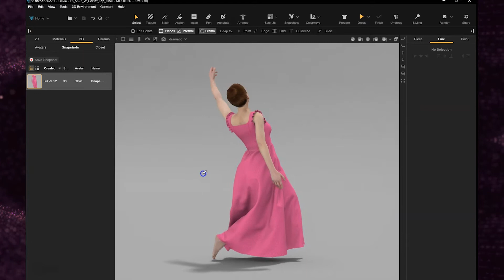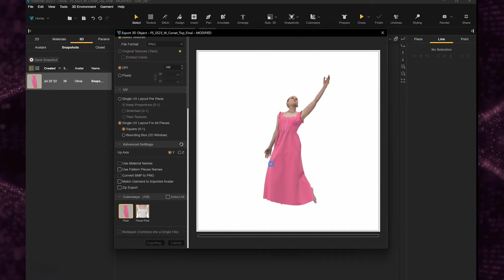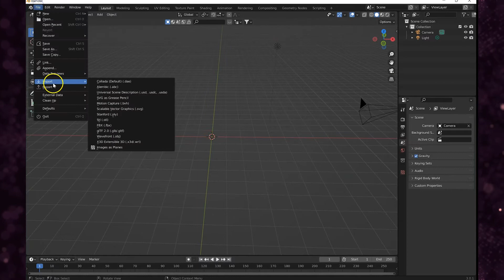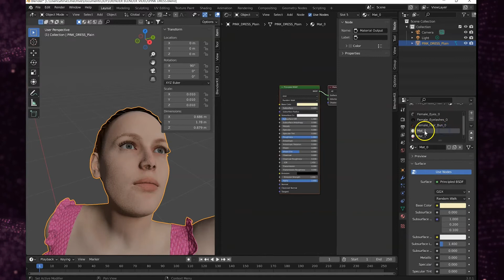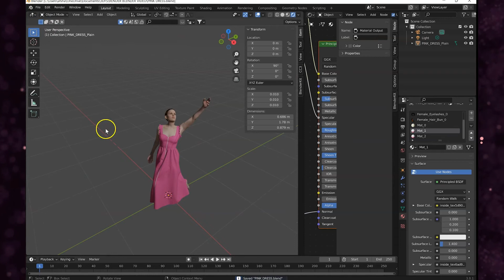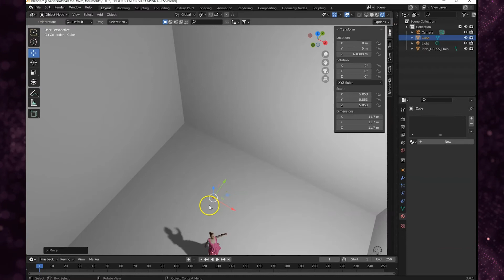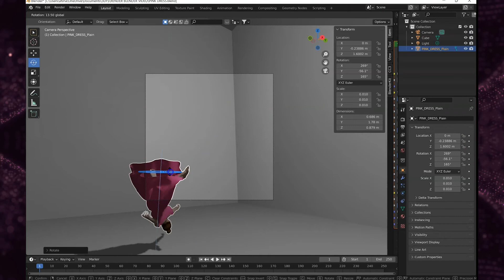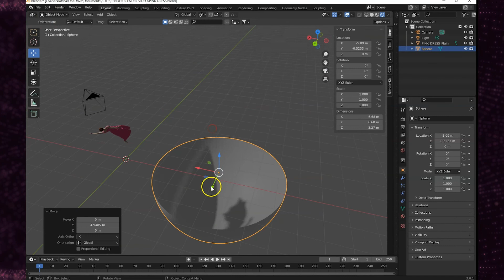Browzwear VStitcher to Blender Workflow - Part 1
What's covered in this video:
- Exporting your garment from VStitcher
- Importing your garment into Blender
- Adjusting the scale of the garment
- Adjusting the textures of your garment
- Setting up your camera
- Using a cube or sphere to start building your scene